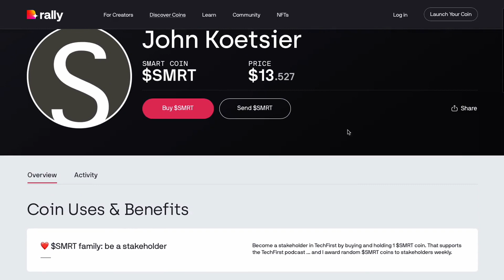The future of surgery is robotic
How soon will we have robot surgeons? Health care has gone remote lately, but in reality, most of it is fairly simple: video conferencing during Covid.

But just recently for the first time ever a robot surgeon at Johns Hopkins University performed abdominal surgery on soft tissue. Granted … it was on a pig, not a human … but STAR, or Smart Tissue Autonomous Robot, was a success. And that means there's significant hope that robot surgeons are not only possible but a reality.

Unfortunately, it might be a decade or two before this is normal. But technology does advance quickly ... and we need it to. Healthcare is unevenly and inequitably available both globally and nationally, and cheap, fast, effective surgeries would be a huge boost to health care outcomes.

In this episode of TechFirst with John Koetsier, we chat with Tamir Wolf, CEO and co-founder of surgical intelligence platform Theator.